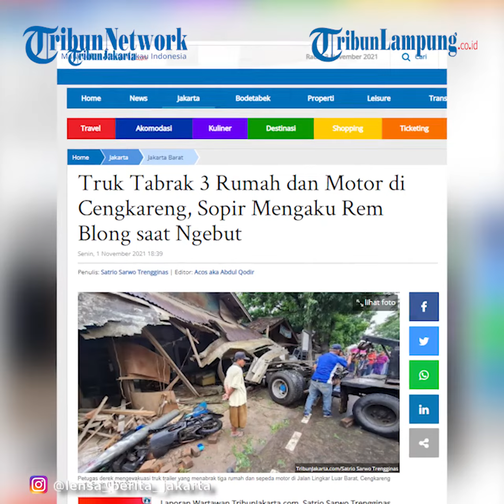Kecelakaan Maut di Cengkareng Truk Rem Blong Tabrak Rumah dan Motor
TRIBUNLAMPUNG - Sebuah truk trailer menabrak tiga rumah dan satu motor di Jalan Lingkar Luar Barat Cengkareng, Jakarta Barat, Senin 1 November 2021 pukul 15.30 WIB.
Si sopir, Komarudin (20) mengaku sedang melaju kencang di jalan tersebut dari arah Karawaci menuju gudang di Tanjung Priok.
Saat itu, truk yang dibawanya tidak sedang membawa muatan. Namun, tiba-tiba rem blong.
"Saya memang kencang, 50 km per jam. Posisi di kanan, menghindari truk tangki. Ada mobil kijang. Pas ada mobil itu saya menghindar lagi. Posisi udah ngerem, tapi ngelos. Terus setir terkunci ke kiri," jelasnya saat ditemui di lokasi.
Truk yang hilang kendali itu kemudian menabrak tiang listrik, motor yang terparkir dan ketiga toko mebel.
Beruntung, tidak ada korban jiwa dalam peristiwa tersebut.
Si sopir hanya mengalami luka ringan akibat tabrakan itu.
"Syok, kaget. Campur aduk," katanya.
Sementara itu, pemilik rumah Ali Usman Malik mengatakan sebuah motor dan dua bangunan rumahnya hancur ditabrak truk.
Ia mengatakan tabrakan itu menyebabkan rumah bangunan Haji Puri di sebelahnya turut hancur.
Total ada tiga bangunan rumah yang sekaligus dijadikan toko kayu rusak.
"Ada tiga, dua bangunan rumah saya, satu lagi bangunan milik haji Puri," pungkasnya.
Diamankan Polisi
Panit Lantas Wilayah Cengkareng, Iptu Tugiono mengatakan sopir saat ini sudah diamankan oleh pihak kepolisian.
Ia dibawa ke kantor Satwilantas Jakarta Barat untuk diperiksa dan dimintai keterangan.
Sebab, ada unsur kelalaian dari sopir hingga bisa terjadi kecelakaan.
"Diduga pasti human error. Masalah penentuannya nanti pas kita lihat pemeriksaannya," ucapnya.
Truk trailernya juga sudah diamankan Unit Laka Lantas Jakarta Barat.